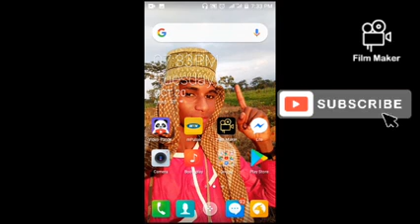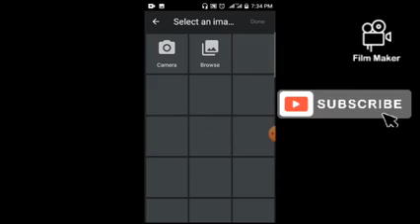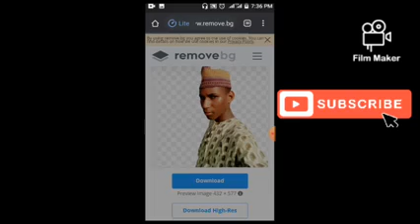YADDA ZAKA CIRE BACKGROUND DIN PHOTO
DANNA SUBCREIBE
DANNA ALAMAR KARARRAWA DON SAMUN VIDOYON MU NAGABA